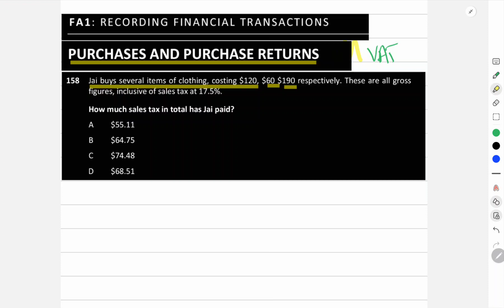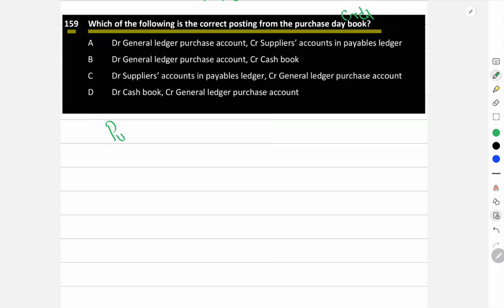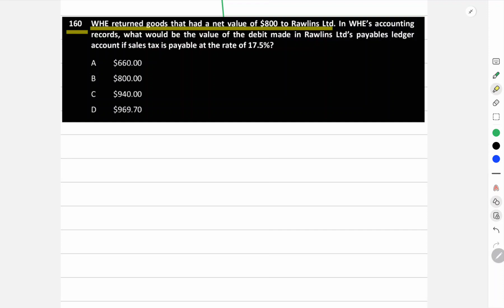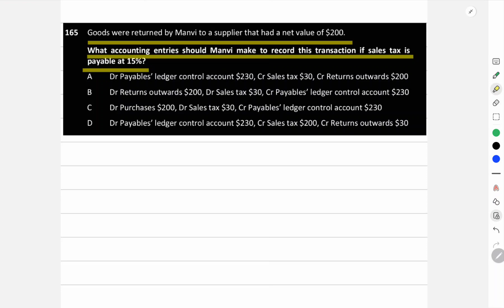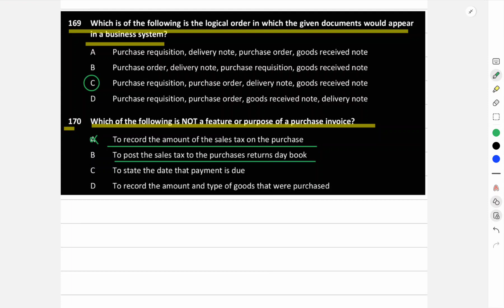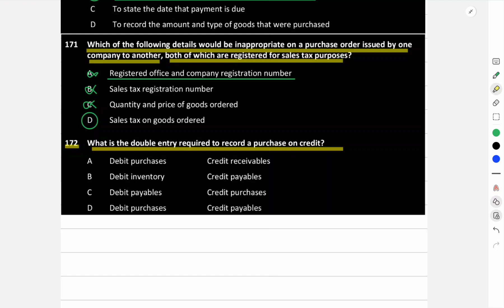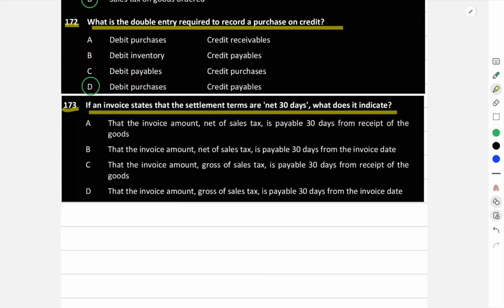Q#158-173 Purchases & Returns/VAT Part#1-ACCA FA1-Kaplan Solution- Urdu/Hindi by Sir Danish Iftikhar